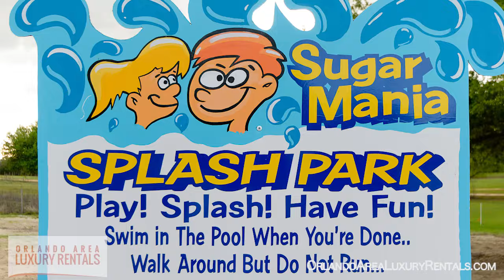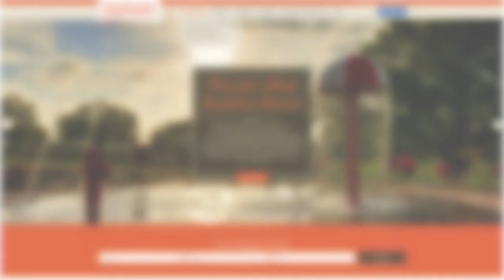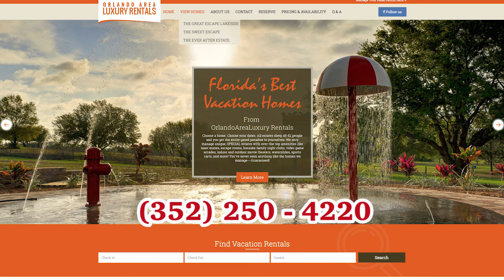Orlando Area Luxury Retreats - Estates On Acreage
Rent Disney world area  retreats for your vacation from Orlando Area Luxury Retreats
Forget about vacation homes - These are MUCH better!